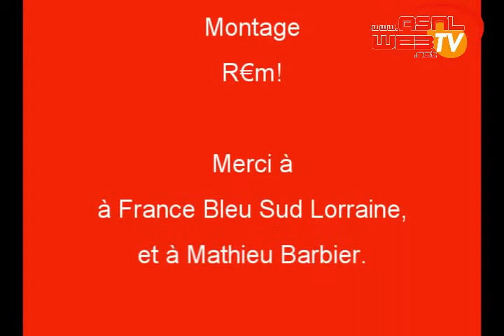Barbier Show Valenciennes Nancy Google Chrome